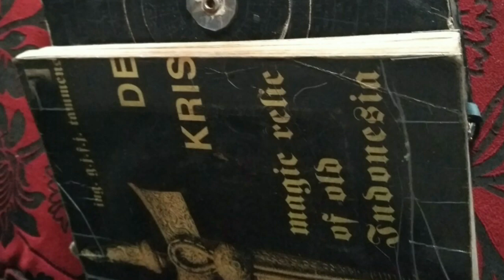Ilmu Keris "Tingkat tinggi"..!!! Bersama Empu Keris dan Ahli IT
Di jaman modern ini di era "artificial intelligence" Keris dan ilmu Keris dianggap sebagai sesuatu yang kuno atau tertinggal. Dan sering dianggap "kurang berguna" untuk mempelajari Keris. Benarkah begitu??
Mari kita saksikan diskusi dari seorang Empu Keris dan seorang milenial ahli IT